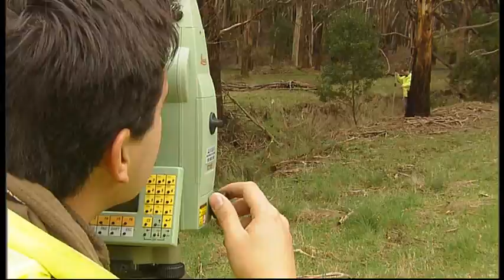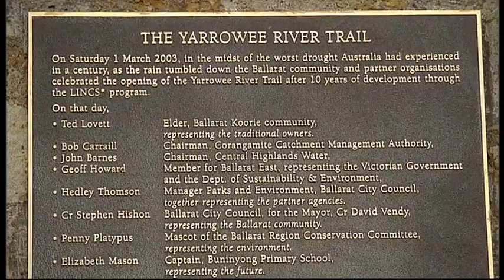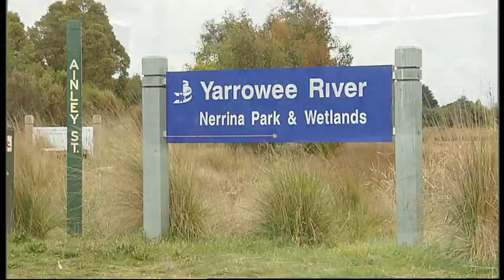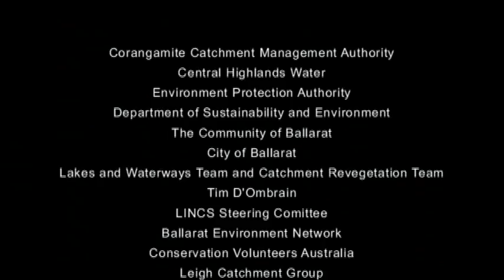Yarrowee River Trail Network promotional video from about 2004 (12 minutes)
Video promoting the work that was done on the Yarrowee River Trail Network about 15-20 years ago.